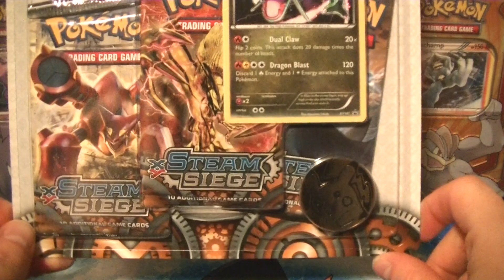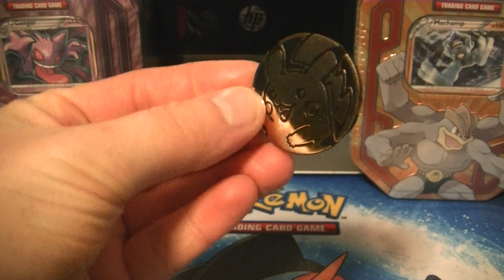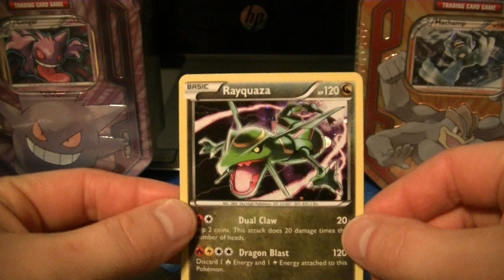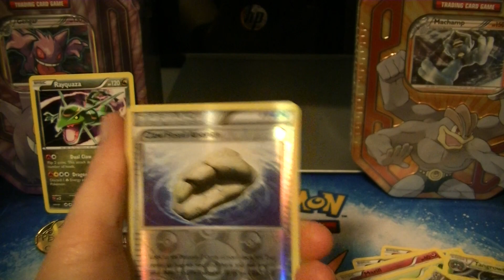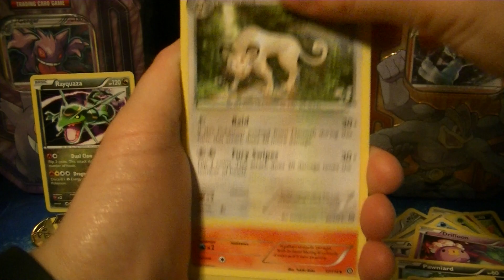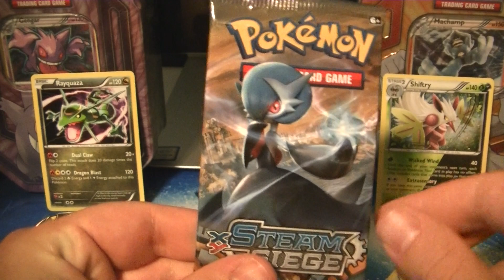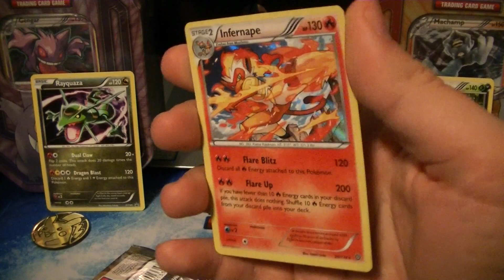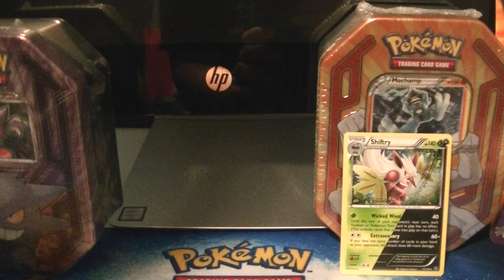Steam Siege Blister Pack Rayquaza Promo Opening!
We open up some more Steam Siege with the Rayquaza Blister Pack!

Check us out on Instagram: thepokenerdcouple